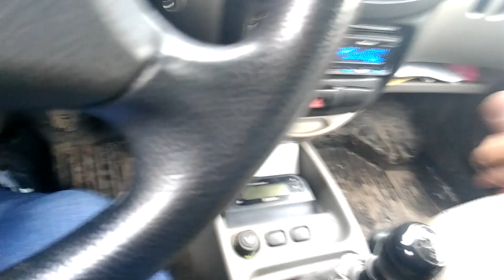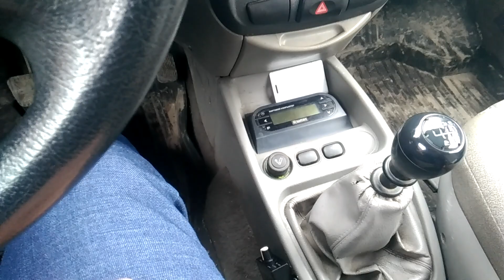Мой отчет зачем нужен регулятор басса. И вообще нужен он или нет.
В общем я высказал своё мнение нужен ли регулятор басса или нет